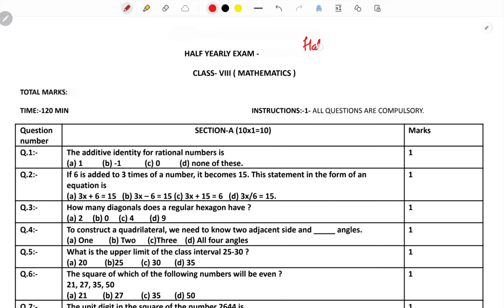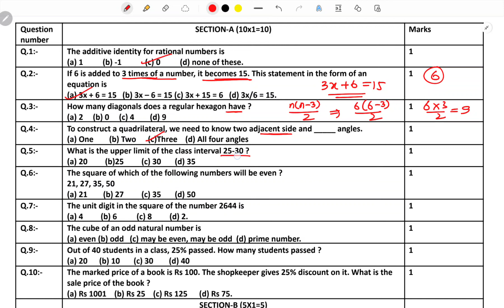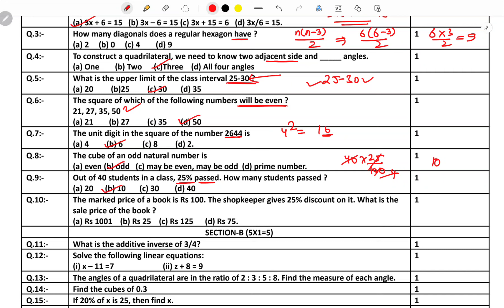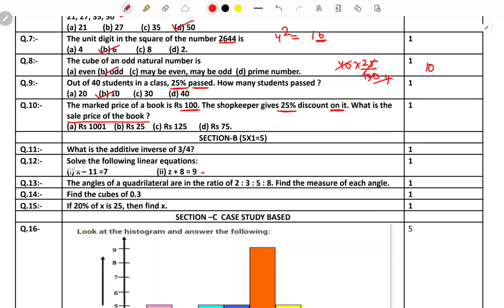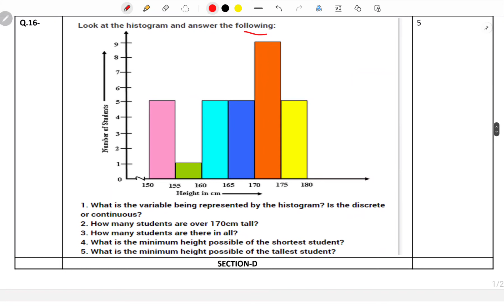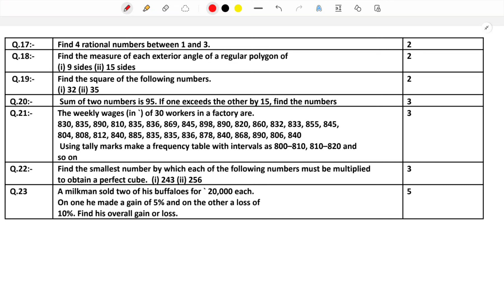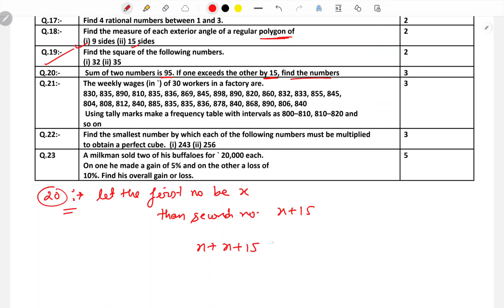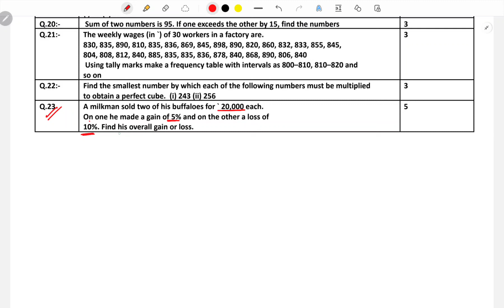Class 8 Half Yearly Exam Viral Question Paper | Half Yearly Exam 2024 Class 8 | Class 8 Maths Paper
Class 8 Half Yearly Exam Viral Question Paper | Half Yearly Exam 2024 Class 8 | Class 8 Maths Paper @Ncertforum

half yearly exam class 8 maths
Class 8 maths paper 2024
class 8
mid term exam
class 8 mid term
Mid term exam of class 8
class 8 half yearly
half yearly exam
mid session exam class 8
class 8 maths half yearly exam questions paper
class 8 mid term exam
class 8 Mid term exam questions paper
class 8 maths questions paper
question paper of class 8 mid term
class 8 english mid term question paper 2024 solution
class 8 english mid term question paper 2023-24
english paper 8th class 2024
class 8 english question paper answer key
class 8 english question paper answer key 2024
class 8 matha paper solution 2023-24
class 8 maths mid term question paper 2023 answer key
class 8 maths paper solution 2023
class 8 maths paper solution 2023 morning shift
morning shift answer key class 8 maths
8th class maths paper 2023 english medium